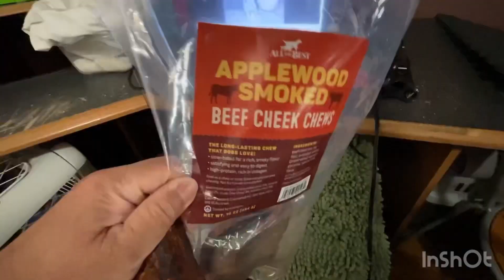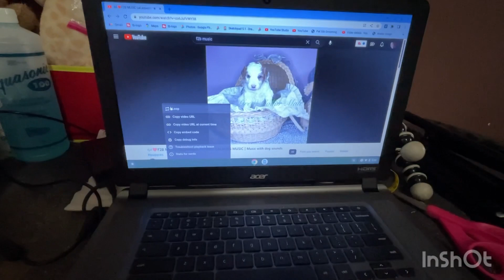🐶Great Dane Puppy Crate Training🐶greatdanepuppy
Here I have Zeus, a Great Dane Puppy Crate Training while I puppy sit .

He is a 3 months old puppy at 20 lbs